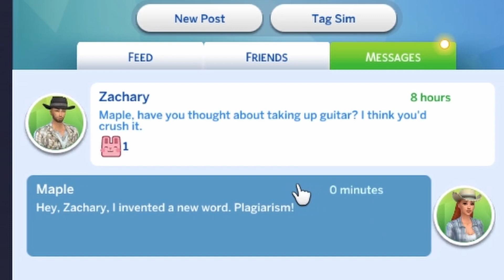LET'S PLAY THE SIMS 4 HORSE RANCH PART 1!🐴 | RAGS TO RICHES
Make sure to look out for new Sims videos!! xo 🌸 I hope you enjoyed The FIRST episode for our Rags to Riches lets play!

 🍓Schedule🍓
♡I post every Tuesday and Friday! ♡ ( 12PM EST 8AM PT )

⭐ SHOWCASE SUNDAY!⭐ Every Sunday ill try and have a showcase Sunday! Use the hashtag below for a chance of YOUR build being showcased on my channel!!😱

💜( You don't have to but its always appreciated ) 💜

🍰Find Me 🍰
♡ SIMSTAGRAM: Simspirationyt
🍡GALLERY ID  🍡
♡ Simspirationyt